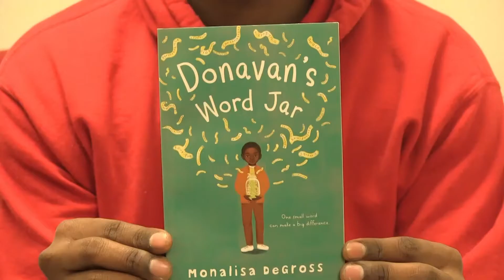Lions R.O.A.R. Donavan's Word Jar, Mar. 8, 2020